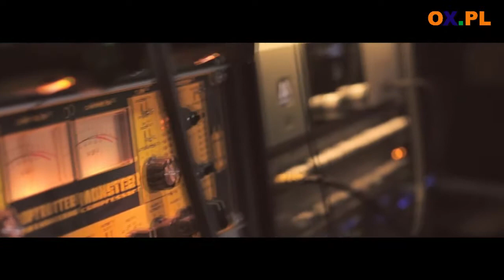Koncert Życzeń Stela - ADAM BUBIK - W zasięgu twych rąk [OFFICIAL VIDEO]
┌ Rozwiń Opis

Dziękujemy Wam za wszystkie nadesłane życzenia i zapraszamy na ostatni w tym roku odcinek naszego cyklu 'Koncert Życzeń Stela' w Portalu Śląska Cieszyńskiego OX.PL.

Śpiewa dla Was:

►6:29  🎷Adam Bubik